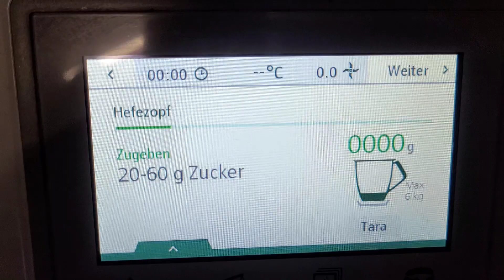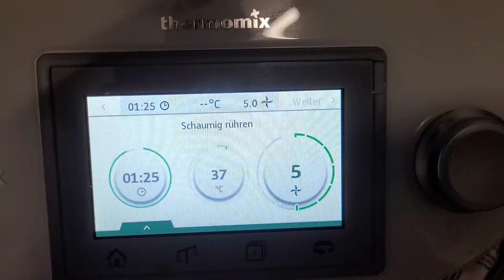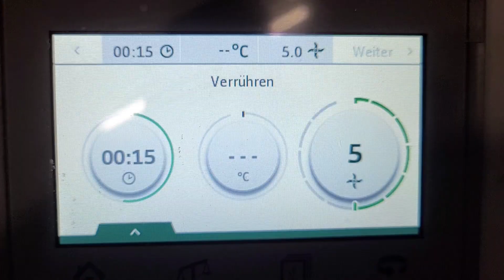Yummy! German bread and cake 🥮